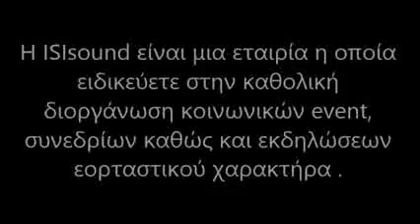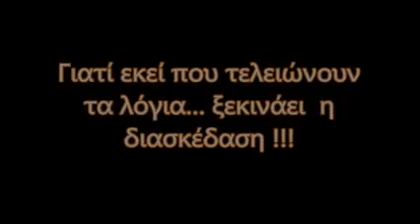ISISOUND ΗΧΗΤΙΚΗ ΚΑΛΥΨΗ ΕΚΔΗΛΩΣΕΩΝ ΤΡΙΚΑΛΑ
Είμαστε μία εταιρία  που μέσα από μια μακρόχρονη πορεία με σοβαρότητα και συνέπεια , δημιουργούμε τις προϋποθέσεις ώστε η εκδήλωση σας να είναι  ένα αξέχαστο γεγονός. Ανταποκρινόμενοι   πάντα στις δικές σας απαιτήσεις, σε  συνδυασμό με  την εμπειρία  και τις  γνώσεις μας, υποσχόμαστε να κάνουμε  τις προσωπικές σας  στιγμές  μοναδικές  .
Συνεργαζόμαστε με τα καλύτερα ξενοδοχεία κτήματα και αίθουσες δεξιώσεων της Αθήνας αλλά και της επαρχίας. Είμαστε σε θέση να υποστηρίξουμε οποιαδήποτε μορφή εκδήλωσης. Ως επαγγελματίες, στοχεύουμε  πάντοτε στο καλύτερο γι αυτό και έχουμε στην διάθεση μας  τους καλύτερους dj s οι οποίοι επιλέγονται πάντα βάση των δικών σας μουσικών προτιμήσεων και έχουν ως στόχο τους την απόλυτη διασκέδαση σας . Προσφέρουμε στους πελάτες μας άρτια αισθητική εικόνα και υψηλή ποιότητα ήχου η οποία επιτυγχάνεται μέσο ενός  πλούσιου και ποικίλου εξοπλισμού . Η εταιρεία μας προσφέρει εξαιρετικές υπηρεσίες και μοναδικές οικονομικές τιμές. Δεν έχετε λοιπόν παρά να επικοινωνήσετε μαζί μας για να επιλέξετε ένα από τα πακέτα των προσφορών μας.
Αλέκα - Ισιδώρα